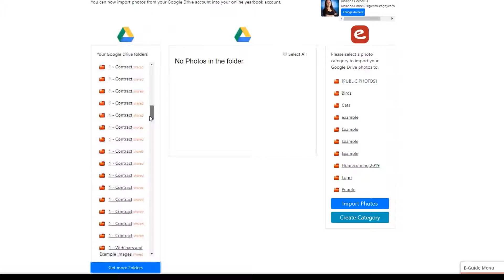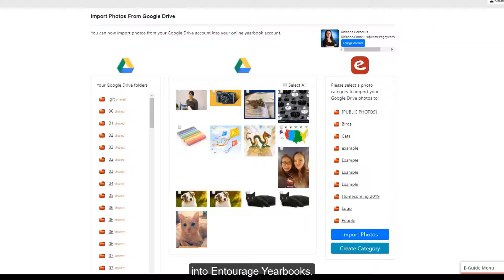How To Import Photos Using Google Drive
How to video on importing photos from your google drive to your yearbook project